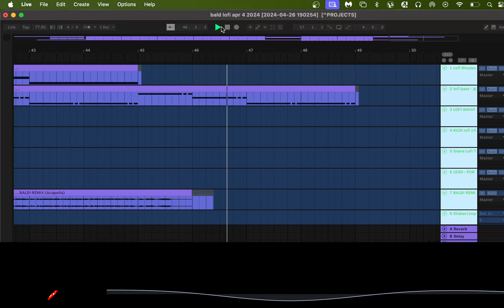JPEGMAFIA but Lofi